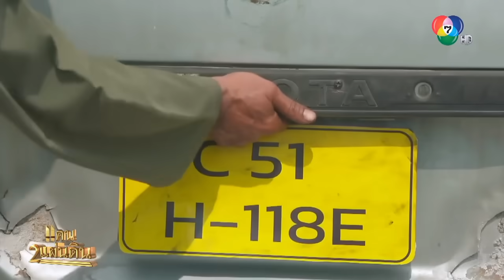แคน2แผ่นดิน | EP.15 - มิ่งมั่นเผยธาตุแท้เป็นหนอนบ่อนไส้ | พิม&มินพลาดเลยถูกหนานคำจับไปเป็นตัวประกัน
บทประพันธ์ : ดรรชนี/ภูเขา
บทโทรทัศน์ : ภูเขา
กำกับการสร้าง : ฉลอง ภักดีวิจิตร
กำกับการแสดง:  ฉลอง ภักดีวิจิตร & สำรวย รักชาติ
ผลิต: บริษัท โกลด์ ซี.พี.จี.เอ็นเตอร์เทนเม้นท์ จำกัด
Only @ch7hd   TVเพื่อคนไทย
นำแสดงโดย:
ชาคริต บุญสิงห์: เคน / เคนเพชร
วิชญพงศ์ เอี่ยมสะอาด : ระพิณ / แคนชัย
พรชดา วราพชระ : พิมสาย
รัญดภา มันตะลัมพะ : มินตะยา
นนทพันธ์ ใจกันทา : เนวิน
พลพจน์ พูลนิล : แสนคำ
สุรศักดิ์ โชติทินวัฒน์ : ไชยะ
พงศนารถ วินศิริ : วันชัย
ทัตพงศ์ พงศทัต:หนานคำ
ศุภวัฒน์ อ่ำประสิทธิ์ : มาร์ค
พิณิชา กิจเกษมพงศา : บัวเงิน
เฉลิมพร พุ่มพันธ์วงศ์ : อานนท์
พลรัตน์ รอดรักษา : เจ้าห่มเมือง
จตุรงค์ โกลิมาศ : พันคำ
ณรงค์ฤทธิ์ อุ่นบุรมย์ : หานฟ้า
จักรธิป ทองทิพย์ : จูมะลี
เบญทราย กียปัจจ์ : คำหล้า
สกุนตลา ปีกจัตุรัส : สีบัว
เพชรฎี ศรีฤกษ์: เฒ่าอิน
สิทธิพงษ์ อิ่มเสถียร : พอใจ
วรธนพจน์ ตันติวิริยจงกูร : ดร.วิทยา
ชาลี กรีชัย : เมฆ
โจอี้ เชิญยิ้ม : โจ เมาะตะมะ
เกียรติพันธ์ ฉิมโฉม : หม่องดำ
ชิษณุพงศ์ วิญญาสุข : เสือ
ธงชัย มาเม่น : เหี้ยม
พิเชษฐ ศรีราชา : วิวัฒน์
สฤษดิ์ ถอนโพธิ์: จ่ายง
ชาลี เนียรศิริ : พิเชษฐ์
ศิราณี ญาณกิตติกานต์ : แก้วใจ
พัฐจักร โกมาร : วันทา
จักรพงศ์ ภาคีชีพ : พรานคง
ไอศูรย์ คงดี : ผู้กองทองดี
จักรภพ ชาติเชยแดง : อาชา

ออกอากาศ: ทุกวันพุธ พฤหัสบดี เวลา 20.30 น. ทางช่อง 7HD
ดูทีวี:- กด 35
และช่องทางออนไลน์อื่นๆ:- Facebook, IG, Twitter, TikTok